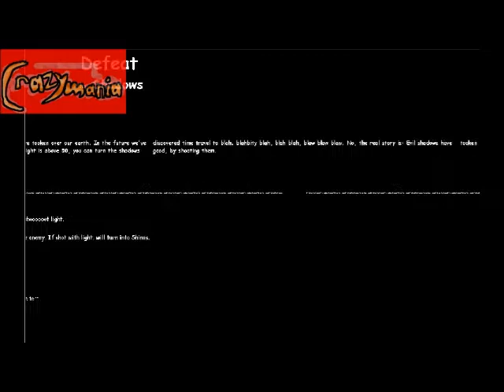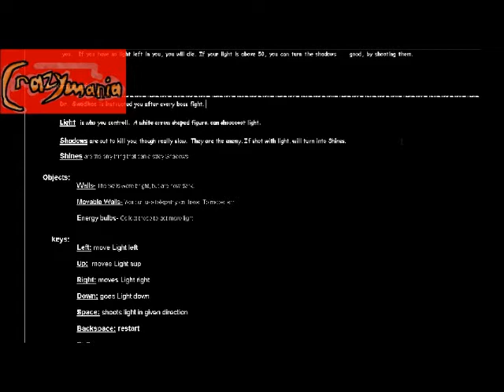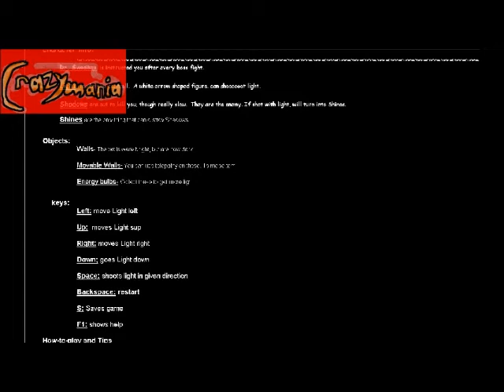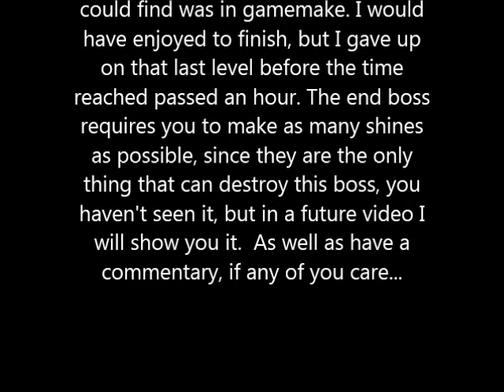Defeat the Shadows part 5 gameplay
My video editing soft wares were being stubborn for awhile, which is why this is late. Finally the final part to Defeat the Shadows, I know I was stuck on this level for quite awhile. Any of you who watched this probably think that you could have skipped to this a few parts ago. If you don't care and you know it, find me more Kai games to play...